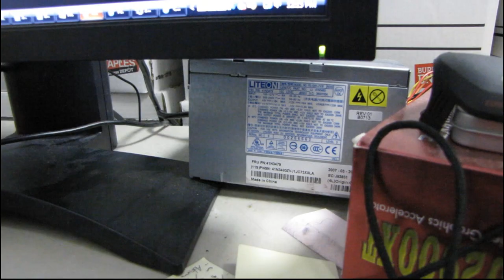A Quick Warning About the Dangers of Static Electricity & Computer Hardware Linus Tech Tips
It struck me today that static electricity can be a real problem, and many users may not know the proper procedure for discharging any built up static electricity from their bodies so I got all charged up and made a video about it.

Epic fail puns here, but whatever.